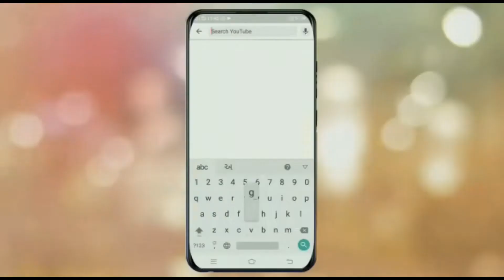લીલી પરિક્રમા || Girnar Parikrama || ગિરનાર પરિક્રમા || गीरनार की हरी परीक्रमा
ગીરનાર ની લીલી પરિક્રમા गीरनार की हरी परीक्रमा Girnar ni lili Parikrama